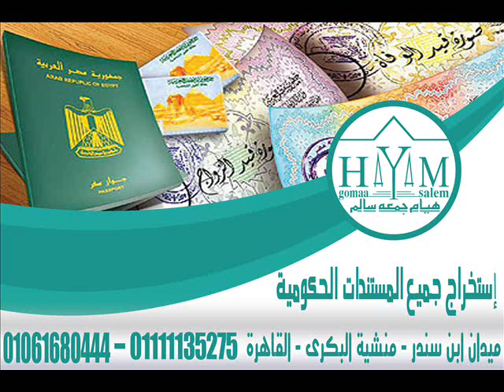زواح يمنية من ليبي